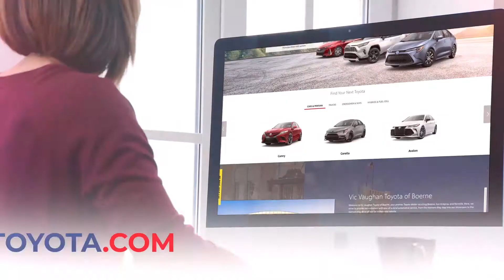Autotrader Used Car Specials | Vic Vaughan Toyota of Boerne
Vic Vaughan Toyota of Boerne
31205 Interstate 10 Frontage Rd.
Exit 543 Frontage Road West Of IH-10 & Southeast Of Scenic Loop Rd. Next To The Mercedes Dealership